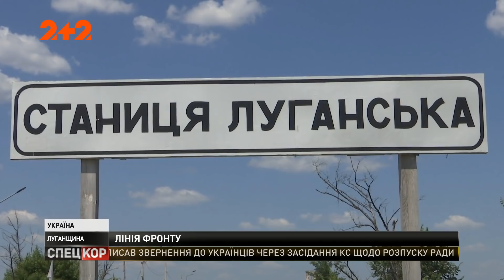На фронті військові посилено укріплюються й готуються до провокацій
Сім днів тиші. Лише сім. І на Луганщині могли би бути відведені обидві сторони. Але ворог не дочекався й відкрив вогонь. Тож про спільне відтягнення назад на пару кілометрів уже й ніхто не говорить там на фронті. Про те, що вони будуть, військові не сумніваються.